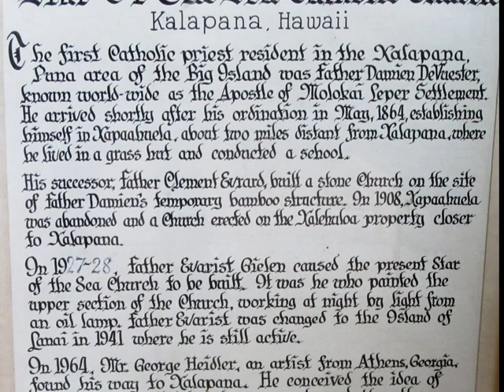My Hawaii Kalapana Painted Church Odyssey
Travel into the far Hawaiian past when the missionary arrived and brought a new religion and ways. See Father Damien Deveuster and Mother Marianne Cope before they became Saints. Marvel at the beautiful flora surrounding the church.